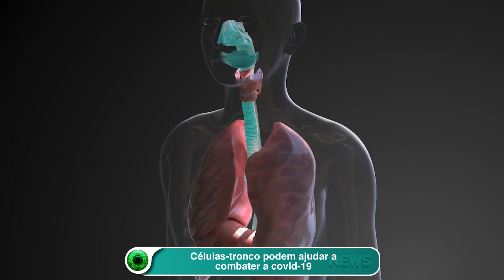Células-tronco podem ajudar a combater a covid-19